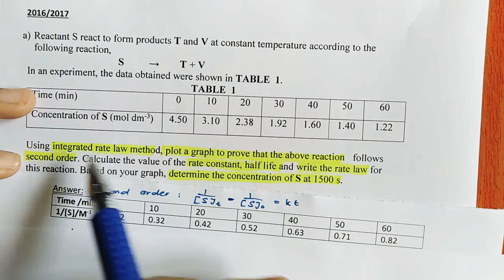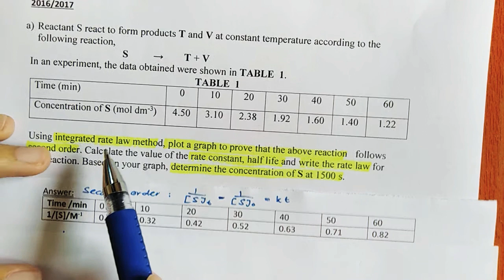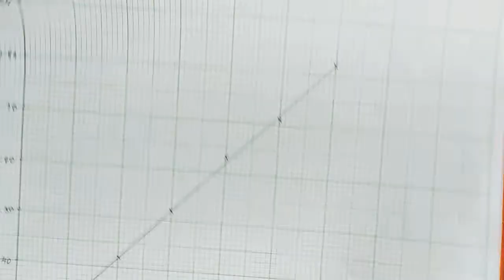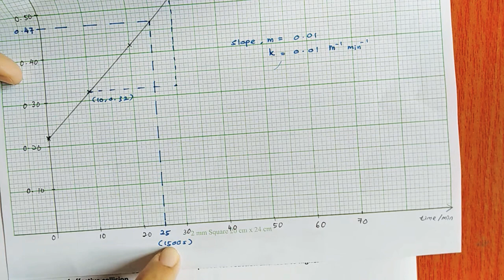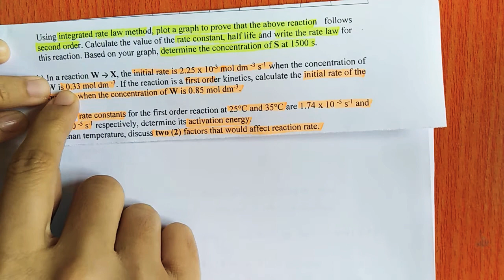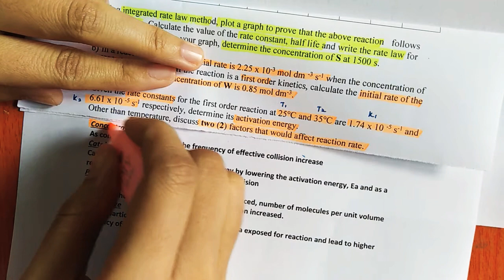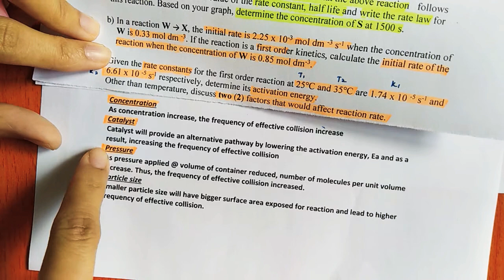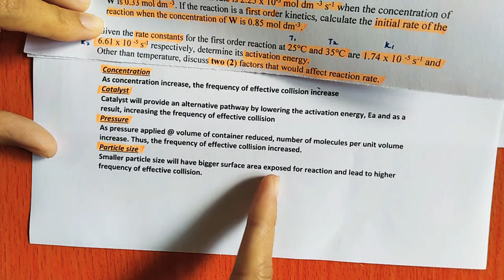Revision Reaction Kinetic 2